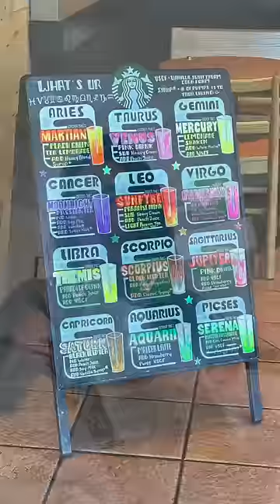trying weird starbucks zodiac drinks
the real ones know it was a book girlies meet up 📚